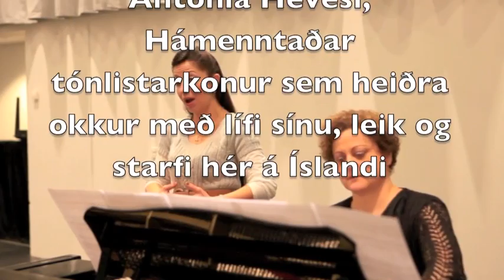Söngkonan Alexandra Chernyshova frá Hofsósi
Hér fáum við að kynnast Alexöndru Chernyshova en hún fæddist í Úkraínu en hefur búið í tæp 9 ár á Íslandi. Antonia Hevesi, píanisti með meiru begður einnig á leik í myndbandinu.